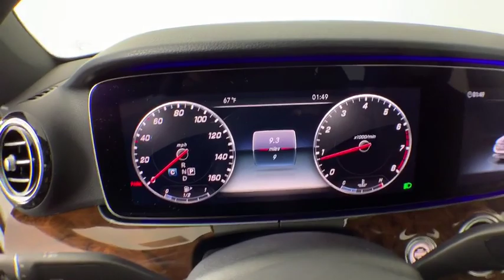2020 Mercedes-Benz E-Class New and preowned Mercedes-Benz, Atlanta, Buckhead, certified preowned 202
Polar White New 2020 Mercedes-Benz E-Class available in Atlanta, Georgia at Mercedes of Buckhead.
2020 Mercedes-Benz E-Class E 350 - Stock#: 202272 - VIN#: WDDZF8DB3LA714550

Recent Arrival! Mercedes-Benz of Buckhead is pleased to offer you this impressive 2020 Mercedes-Benz E-Class, generously equipped and finished in beautiful Polar White,with . Advertised price excludes all official government fees and taxes, dealer fees and customer-selected options. Please inquire about our Star Elite and Loyalty Rewards Programs. You may also be eligible for additional incentives and/or discounts, so please contact your Mercedes-Benz of Buckhead Sales Professional for more information.br2020 Mercedes-Benz E-Class E 350 Polar Whitebrbrbr23/32 City/Highway MPGbrbrAs a family-owned enterprise, Mercedes-Benz of Buckhead prides itself in offering you exceptional customer service.Our Mercedes-Benz Certified sales staff's goal is to treat you to the most enjoyable, efficient and transparent purchase experience, enhanced by our convenient Buckhead location and extensive selection of weather-protected, new and pre-owned Every new Mercedes-Benz comes with the peace of mind associated with 24/7 Roadside Assistance throughout its warranty period, the industry's highest consumer confidence ratings, and the quality, comfort, and safety you expect from the world's first car manufacturer.